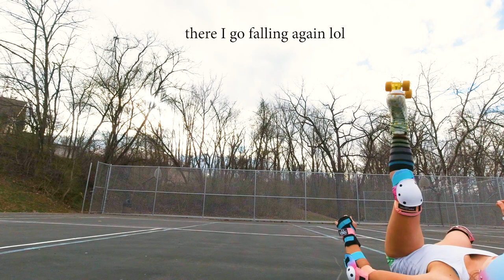I FELL so hard I Peed a Little while LEARNING ROLLER SKATE JUMPS | Beginner Vlog Day 10 (Triple 8)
Hi, I'm Lindsey! I'm a beginner roller skater learning roller skating for the first time. In this video, I got my new triple 8 helmet, knee pads, elbow pads and wrist guards from Amazon and I fell so hard that I peed a little while jumping. I am also practicing beginner roller skating drills and made progress on other roller skating tricks! This video is part of my beginner roller skate vlog series. My Affordable Skates
My Knee, Elbow and Wrist Pads
My Helmet
My Skate Tool
My Toe Stops

♪My Tiktok LindseySkates